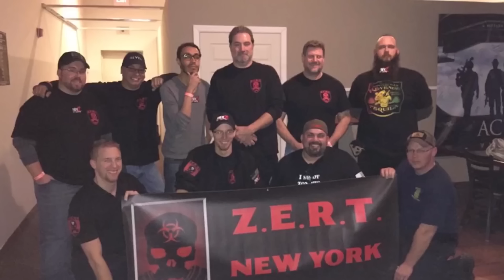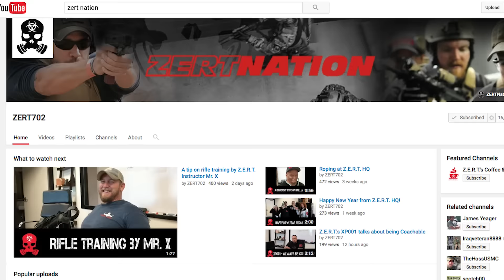Highlights from the Z.E.R.T. Competition Series in Las Vegas!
Here are a few highlights from the Z.E.R.T. Competition Series at Gun Garage in Las Vegas, Nevada!

Z.E.R.T. is an organization that uses “Zombie” as a metaphor for any natural or man-made disasters that will occur in our lives; Hurricanes, tornadoes, floods, criminal attacks or any type of situation where being prepared, trained and most importantly, armed with the proper mindset is required to see you and your family through to safety.

Z.E.R.T. was officially launched in Las Vegas, November 2011 and now has over 21,000 members in 41 different countries!